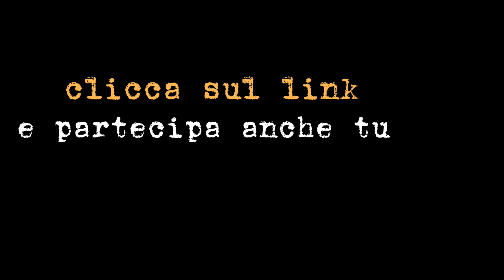Viva! Le canzoni di Dido - Trailer #3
70 musicisti incidono gli inediti di un grande artista.
Sta nascendo qualcosa di grande. Clicca sul link e partecipa anche tu!